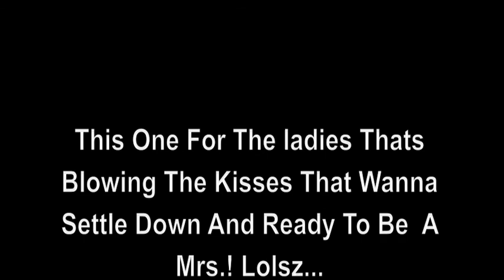Rah-Banks Blowing Me Kisses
this one for teh ladies thats blowing the kisses thats ready to settle down and ready to be a Mrs.